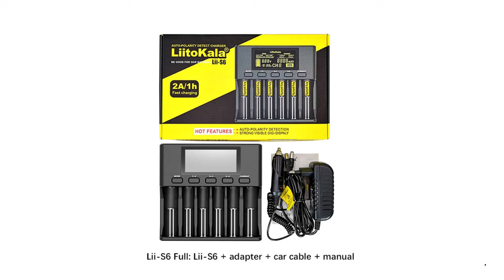LiitoKala Lii PD4 Lii S6 Lii500s battery Charger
Brand Name: liitokala
Origin: CN(Origin)
Display screen: Yes
Quick charge: Yes
Type: Electric
Type: USB
Intelligent Charge: Yes
Certification: CE
Certification: FCC
Certification: RoHS
Package: Yes
Model Number: Lii-PD4/S1/PL4/S6/500S/500/S4/S2/402/202
Voltage: 3.7 ВUse: Standard Battery